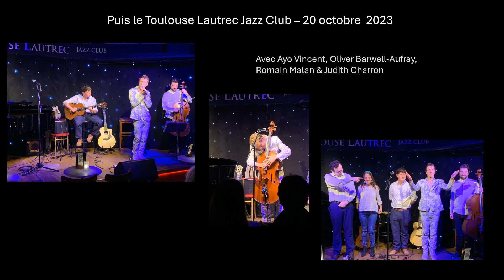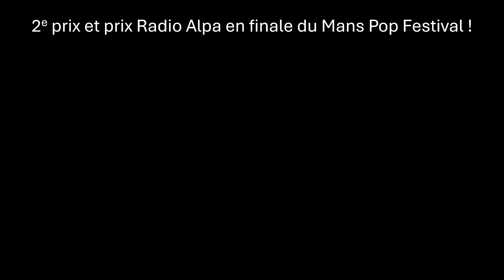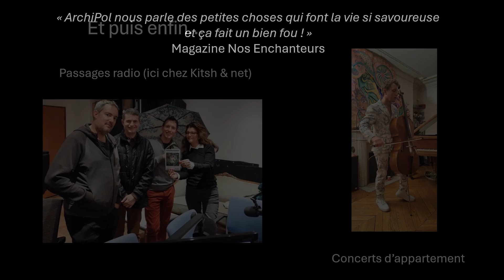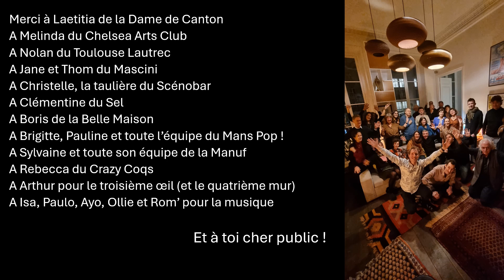ArchiPol - "Au naturel": anniversaire de sortie d'album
🎂Cela fait un an que j'ai sorti mon dernier album, "Au naturel". ☘️

L'occasion de revenir en images sur ces 12 derniers mois - il s'en est passé des (belles) choses !

Merci à toutes et tous qui ont, de près ou de plus loin, participé à cette aventure de plusieurs années - par leur soutien, leurs oreilles, leurs petites mains, leur présence, leur écoute, leurs conseils, leurs coeurs. ❤️

☘️ "Au naturel" - un album co-produit par le Label du Buveur de la Pleine Lune et Fatus Production.
☘️ Distribué par Inouï Distribution (Believe).
☘️ Attachée de presse : Chloé Hohweiller
☘️Accompagnement stratégique : G2L
☘️ Marketing digital : Mox Musique